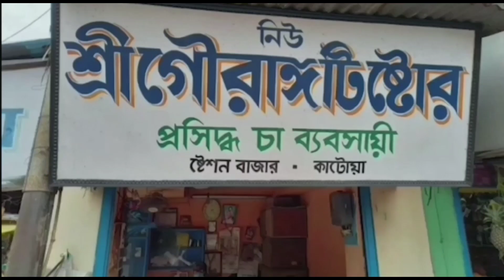Didir Dut Kormoauchike Samne Rekhe Mongalkote -er Majhigrame Sabha Korlen MLA Apurba Chowdhury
দিদির দূত কর্মসূচিকে সামনে রেখে মঙ্গলকোটের মাঝিগ্রামে সভা করলেন বিধায়ক অপূর্ব চৌধুরী 26/02/2023